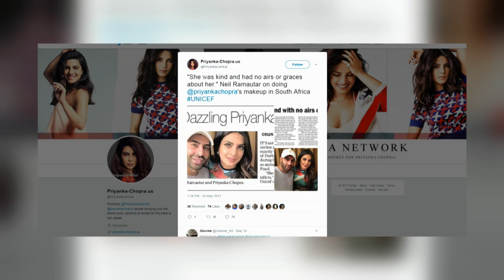Neil Ramautar : Celebrity Make-up Artist & Entrepreneur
There’s more to make-up than just highlighting the eyes, lips and cheeks – and there’s a lot more to Neil Ramautar than the description “make-up artist” suggests.  He’s a fascinating personality with an appetite for life – as Zaky discovered when she spent time with him recently.